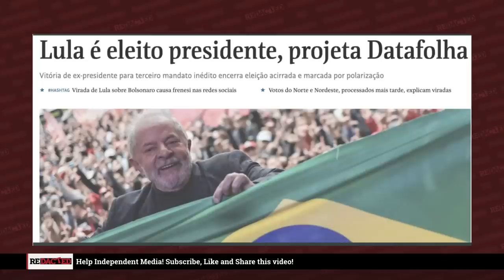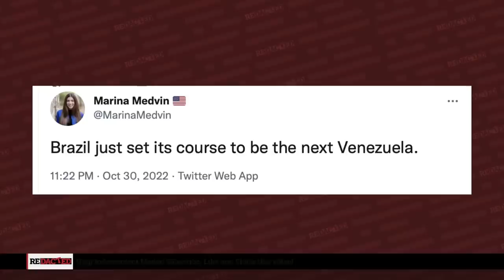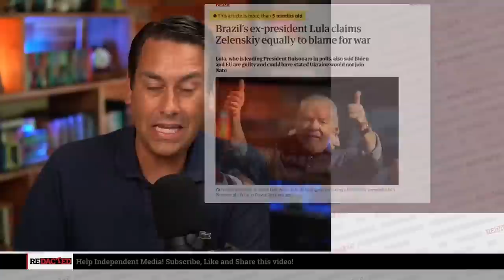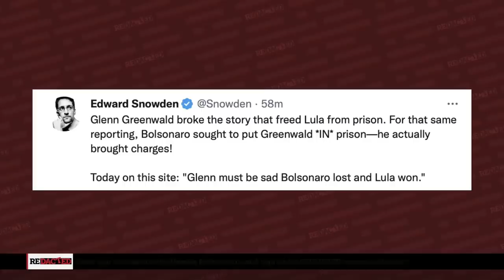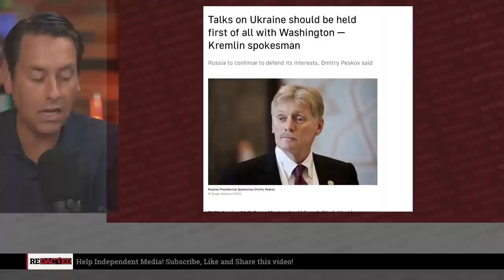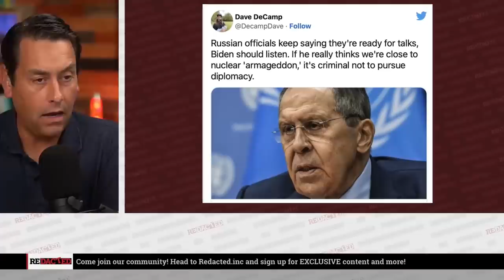Is the world is finally waking up to peace? | Redacted with Natali and Clayton Morris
Some leaders are finally acknowledging peace talks are necessary. As in, newly-elected leaders from Brazil. Will this help lead to peace? It doesn't seem like it given that the U.S. is moving nuclear weapons closer to Russian borders in Europe. Meanwhile, peace talks are promising between Armenia and Azerbaijan. Talks will start this week in Russia.